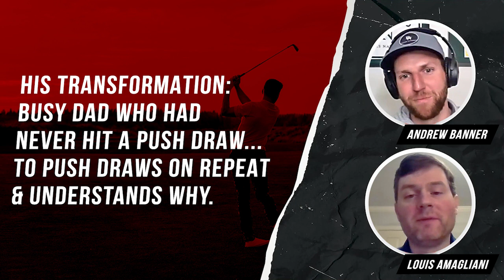Loius Amagliani's 90 Day Transformation: Chronic Pull Fades to Push Draws on Repeat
This video highlights Louis's 90 Day Golf Swing TRANSFORMATION from never hitting a push draw to push draws on command using the Tour Proven Pathway! He did this all from his driveway, into a net, after dark. He is a great example of what you can do as a dad with young kids and very little free time.

OR